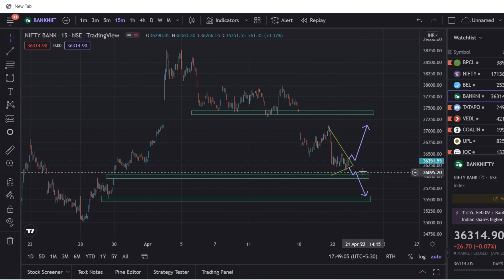BankNifty and Nifty50 Tomorrow Prediction 💥💯 | Price Action Trading | Marun Trading Tamil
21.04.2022 Nifty50 and BankNifty Prediction in tamil